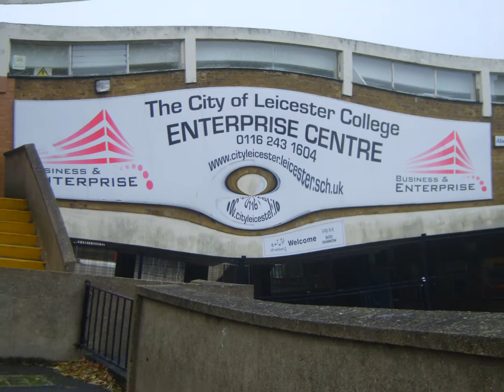The City of Leicester College photos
photos of my college